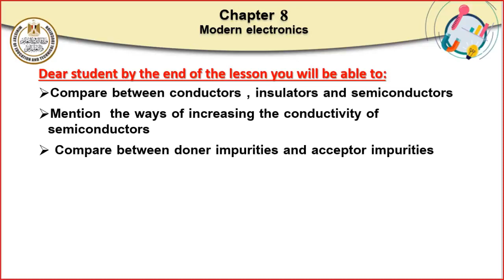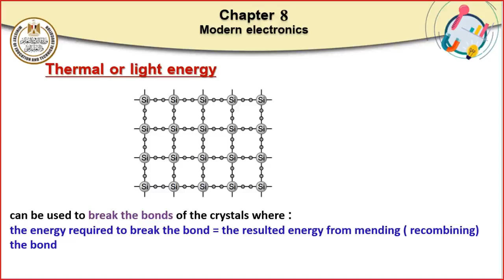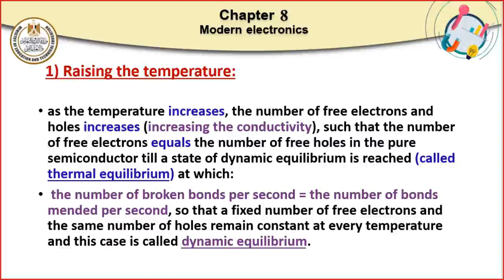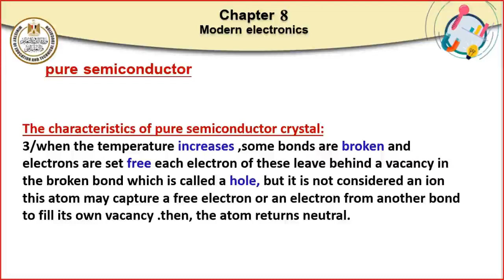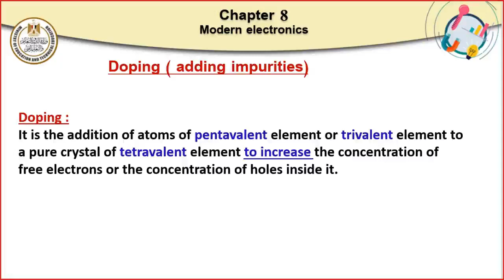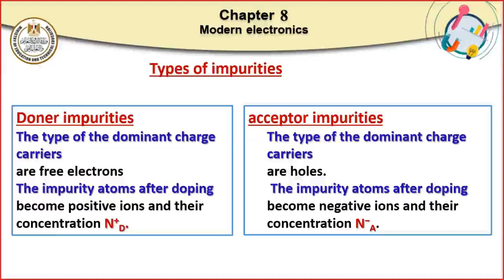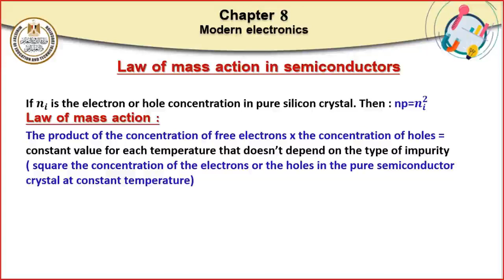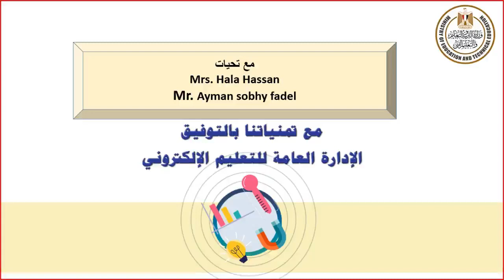Chapter 8 Modern electronics physics للصف الثالث الثانوي لغات 2022 2023